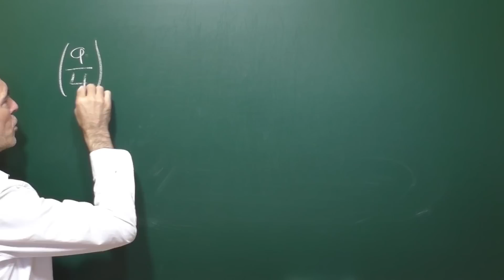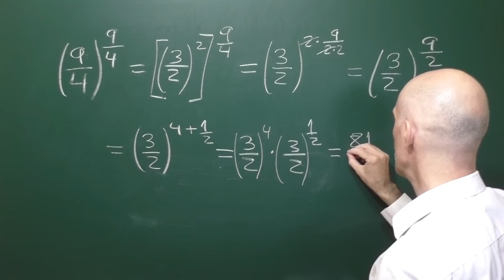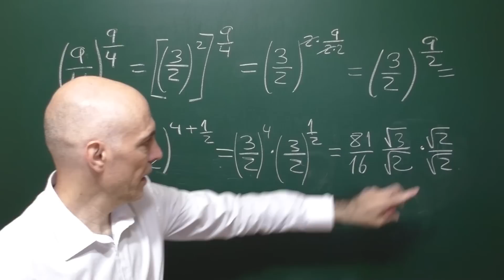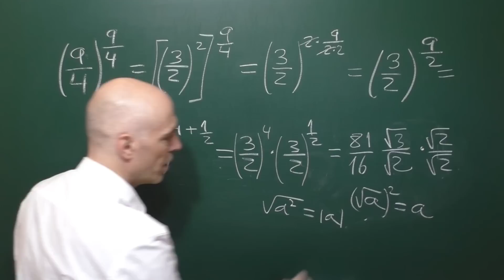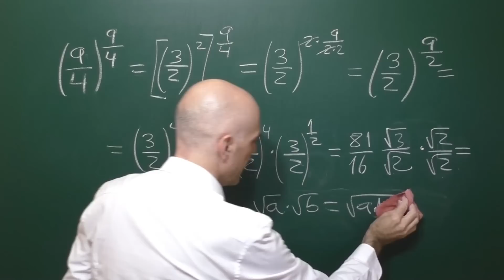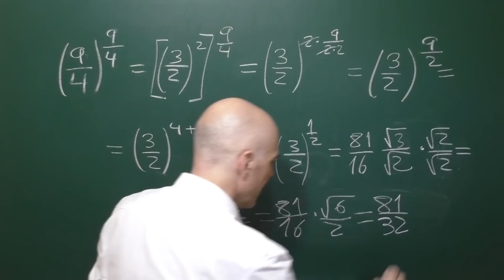POTENCIA DE UNA POTENCIA CON FRACCIONES. Matemáticas Básicas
Queremos simplificar una potencia de una potencia, en concreto, de base y de exponente fraccionario.